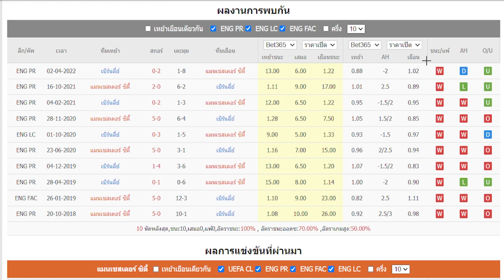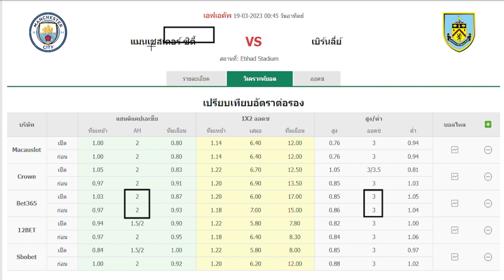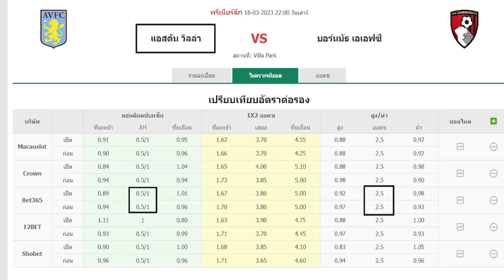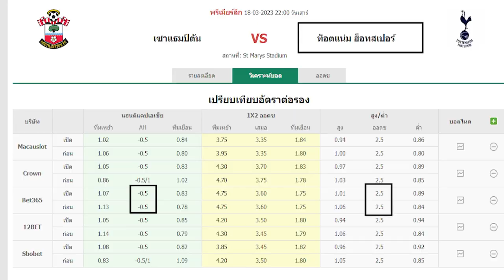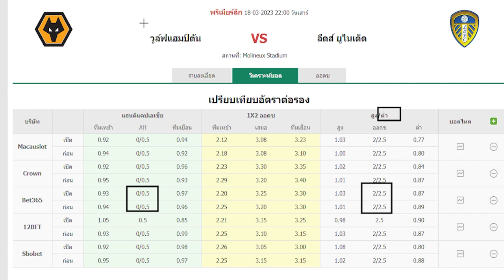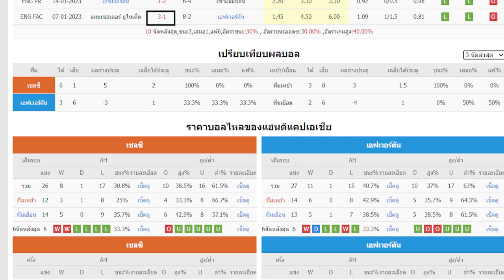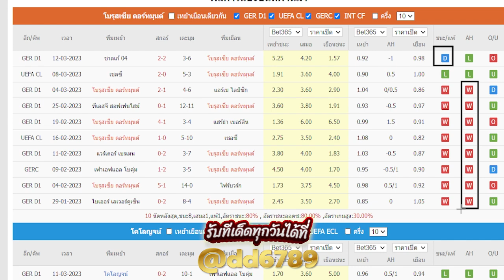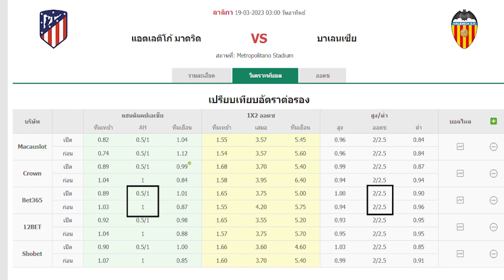ทีเด็ด พรีวิวก่อนเกม วัน เสาร์ ที่ 18 มีนาคม 2566 ช่องบอลเด่น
|| วัน เสาร์ ที่ 18 มีนาคม 2566 ||
รับทีเด็ด บอลเต็ง บอลเสต็ป  | ทีเด็ดบอลวันนี้|

00:00 วิเคราะห์บอล วัน เสาร์ ที่ 18 มีนาคม 2566
00:44 ผลงานที่ผ่านมา
04:53 || 00.45 แมนฯ ซิตี้ vs เบิร์นลี่ย์
08:28 || 22.00 แอสตัน วิลล่า vs บอร์นมัธ
11:41 || 22.00 เซาแธมป์ตัน vs สเปอร์ส
14:05 || 22.00 วูล์ฟแฮมป์ตัน vs ลีดส์ ยูไนเต็ด
16:59 || 00.30 เชลซี vs เอฟเวอร์ตัน
21:01 || 00.30 ดอร์ทมุนด์ vs โคโลญจน์
22:54 || 03.00 แอตฯ มาดริด vs บาเลนเซีย
25:14 สรุปผลการวิเคราะห์ฟุตบอล ประจำวัน เสาร์ ที่ 18 มีนาคม 2566